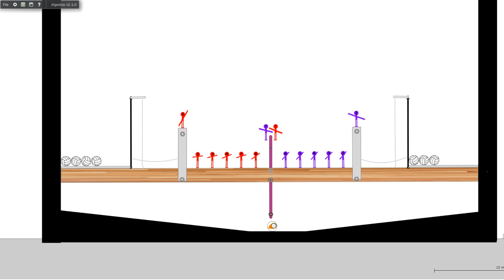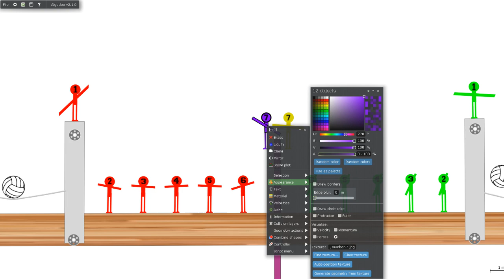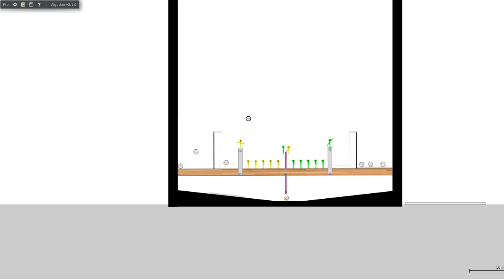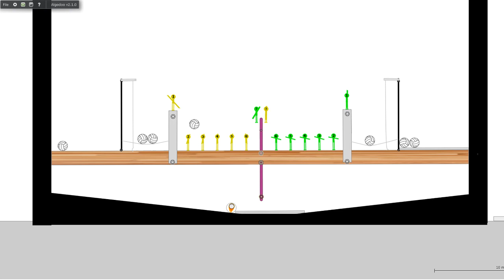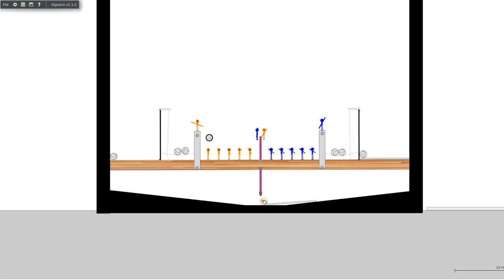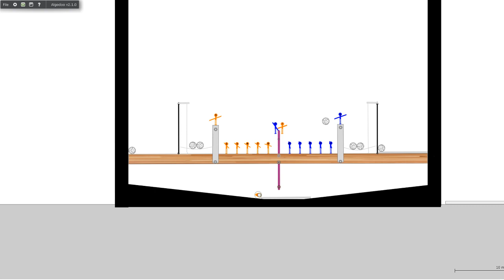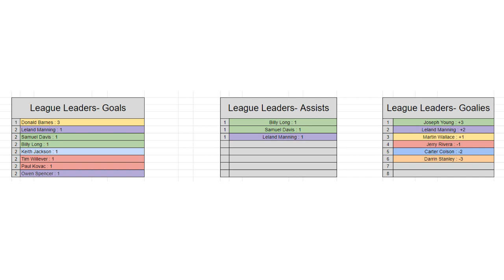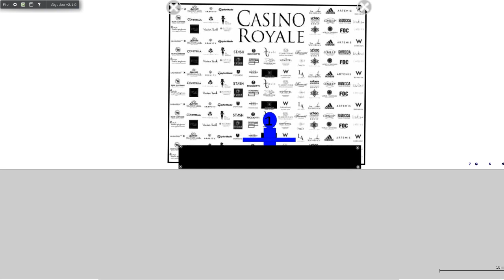Stick Volley Season 1 Week 4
Join the Official Stick Volley Discord to cheer on your favorite teams